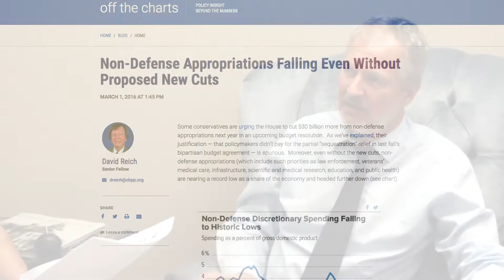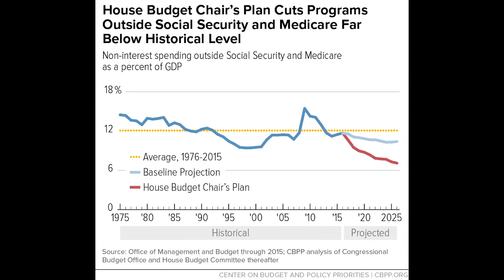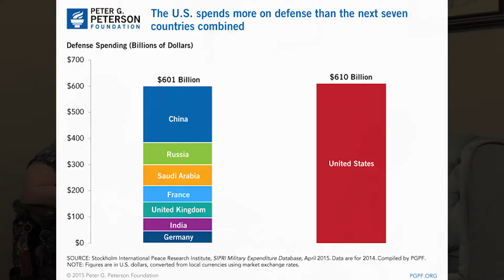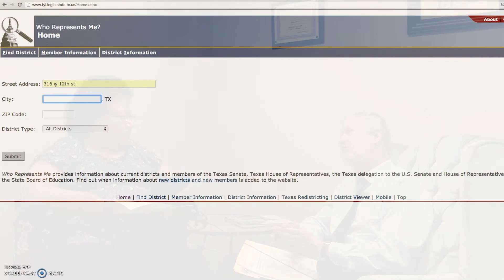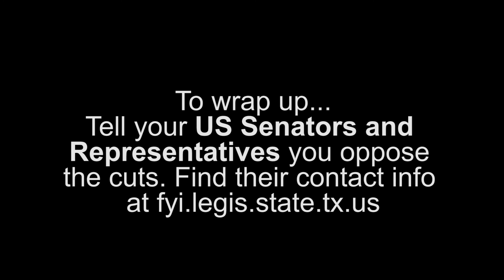CTD Explainer: Federal Budget Cuts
As a country, we are approaching a record low in non-defense spending, and right now, decision-makers in Washington are considering further budget cuts. CTD's Dennis Borel and ADAPT of Texas' Renee Lopez discuss the implications of this trend and a course of action.